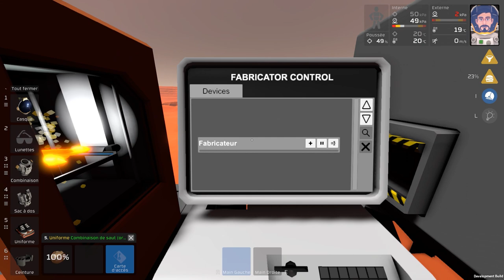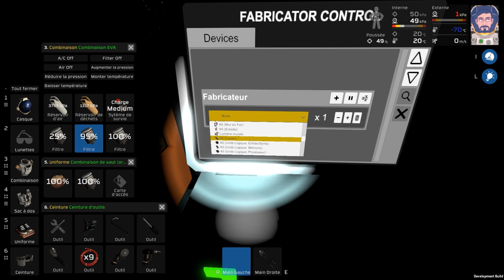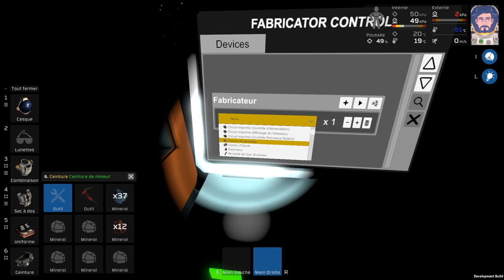[FR] Stationeers - Let's Play #4 : Balise Fixe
Musique Intro et Outro : SmallRadio - LSF 7th Gear Remix (Libre)